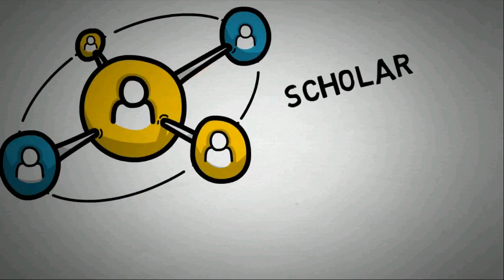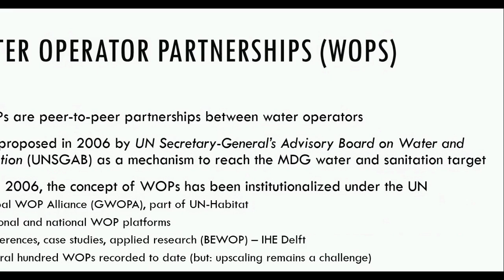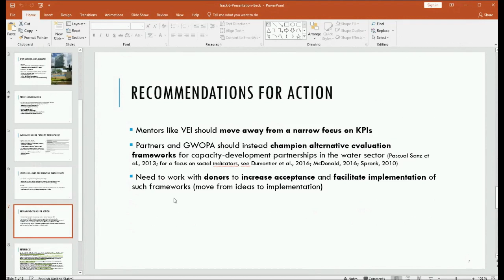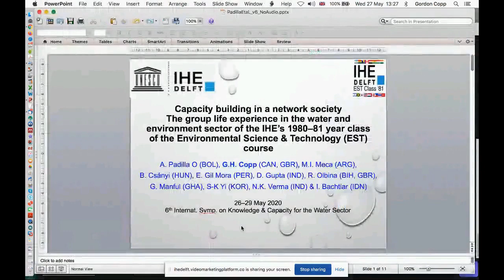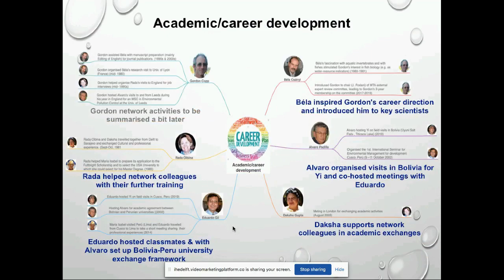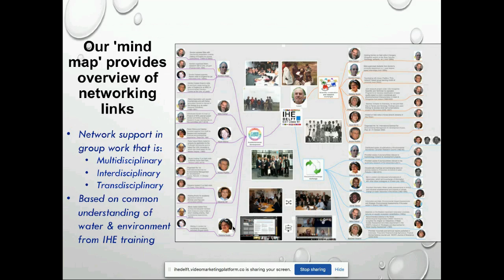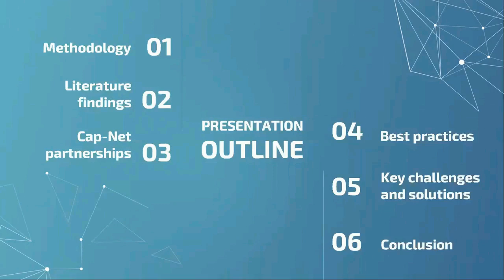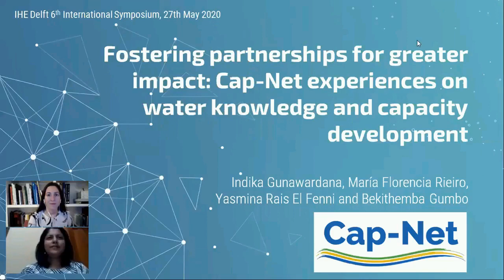IHE Delft Symposium - Track 6 - Topic 1: Collaboration in partnerships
This is a recording of Cap-Net's webinar at the 6th International Symposium on Knowledge and Capacity for the Water Sector.

Sub-topic 1 focuses on Collaboration in Partnerships: what makes partnerships work? Why is working through partnerships a key success factor for water knowledge? Do we understand the impacts of partnership, are we measuring this correctly? What lies ahead?

Andrea Beck - MIT
Lindsey Schwidder - IHE Delft
Gordon Copp - CEFAS, Centre for Environment, Fisheries & Aquaculture Science
Indika Gunawardana & Florencia Rieiro - Cap-Net UNDP
Damian Indij - Cap-Net UNDP / Moderator of the panel